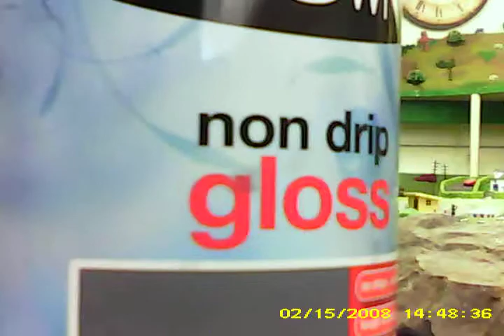COACH CAM TEST1.avi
I STRAPED MY MICRO HD CAMERA TO A OO GAUGE TRAIN COACH FOR A SMALL TEST RUN TO SEE HOW IT WOULD PERFORM,PUSHING IT WITH ME FINGERS.LOL,WILL HAV IT GOING ROUND WITH TRAIN WEN TRACK IS COMPLETE.HA